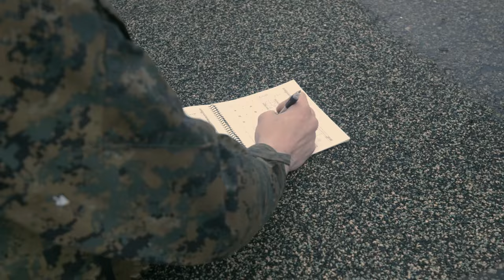MCRD San Diego Delta Co Table One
U.S. Marine Corps recruits with Delta Company, 1st Recruit Training Battalion, participate in a table one course of fire at Marine Corps Base Camp Pendleton, California, Feb. 6, 2024. The table one course of fire teaches recruits the fundamentals of safety, marksmanship, combat shooting positions and rifle carries. (U.S. Marine Corps video by Cpl. Elliott A. Flood-Johnson)